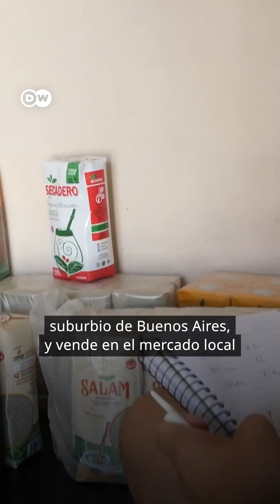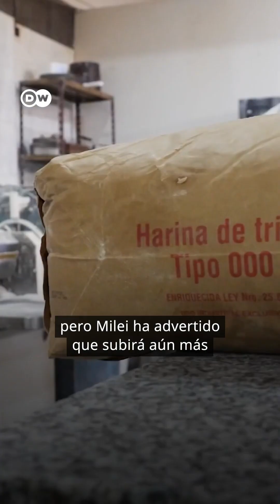Más inflación y estancamiento en Argentina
La inflación podría acelerarse aún más en Argentina, donde el ultralibertario Javier Milei asumirá la presidencia el 10 de diciembre y reconoce que se encarecerán productos básicos que hasta ahora estaban dentro de un plan de control de precios.
También admite que habrá más estancamiento económico o "estanflación". noticias @dwespanol